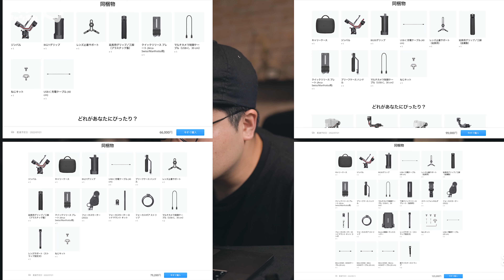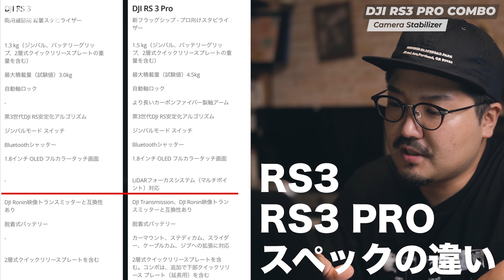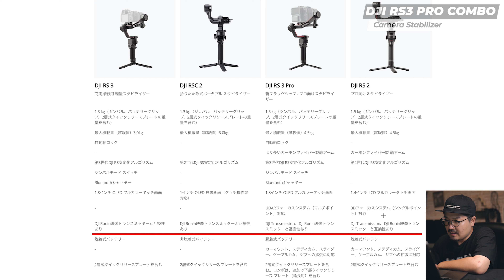【ジンバル】DJI RS3 PRO COMBO徹底解説！RS2との比較や便利な小技も紹介！【スタビライザー】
✏️DJI RS3 PRO COMBO徹底解説！ところでコンボってなんなの？解決！PROとPROじゃない方は何が違うの？これも解決！
RS2との比較やRoninアプリForce Mobileを使った便利な小技もお見せしちゃいます！！

［チャプター］
0:00　オリジナルイメージムービー
0:51　企画説明
0:43　4つのテーマ
1:25　43秒開封
2:37　RS3とPRO COMBOの比較と違い
6:35　RS2から乗り換えが必要？
7:53　RS3 PRO COMBO実機紹介
9:58　便利な小技
13:38　まとめ

参考になりましたらGoodボタン、シェアをしていただけるととても励みになります！
こんな動画が見たい！などの要望、ご質問やご不明点などありましたらコメント頂けると幸いです！

Taguchi Takahiro 田口隆寛　/　ぐっちーチャンネル

                    リンク
・DJI RS 3 PRO COMBO　　←今回動画でご紹介した製品です！

・DJI RS 3 COMBO

・GroPro ヘッドマウント

・スマホ用ヘッドマウント

・ULANZI スマホ三脚 ホルダー

・カメラマイク　RODE VideoMic GO　←サムネでカメラについているマイクです！

【撮影機材レンタル】
パンダスタジオ

　  所有している撮影機材

・VLOGCAM SONY ZV-1

【写真用】
・ミラーレス一眼 α7RM3  ILCE-7RM3

【音声用】
・マイク　SHURE MV7

・ピンマイク　SENNHEISER XSW-D PORTABLE LAVALIER SET

・カメラマイク　RODE VideoMic GO

［モニター］
・ATOMOS NINJA V

  田口隆寛 / OFFICE GUCCHI
［企画/制作/撮影/機材貸出/キャスティングetc］